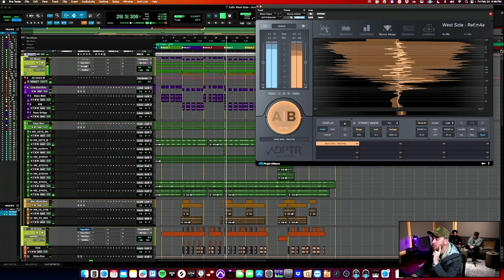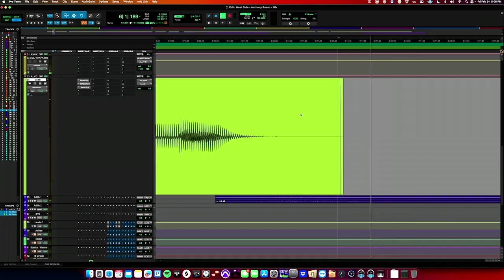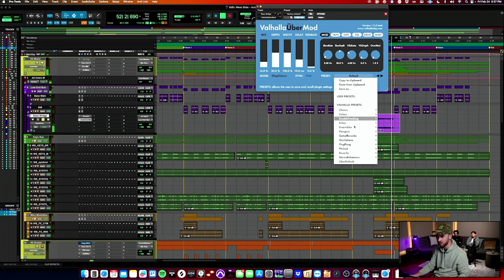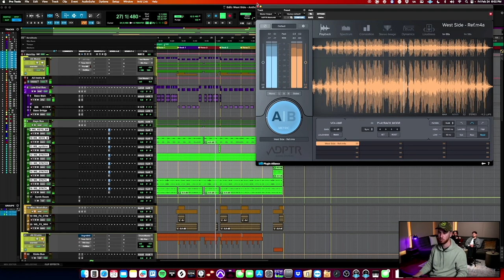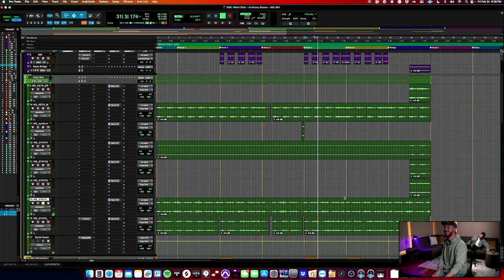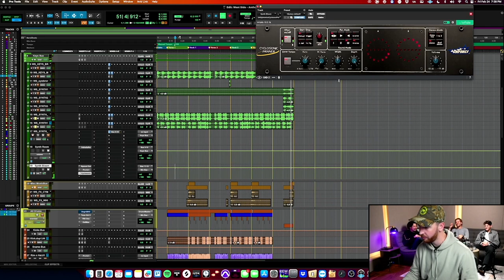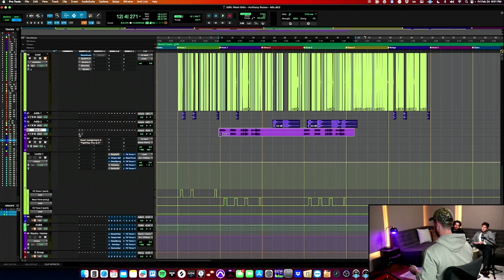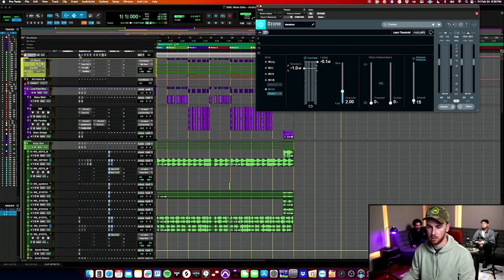JFTR Live: Ep. 13 DENIS KOSIAK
EPISODE 13: Denis Kosiak is a GRAMMY-nominated, multi-platinum producer, engineer, and mixer who is known for his work with Khalid, Alicia Creti, and Sinead Harnett.

In this stream we follow Denis and watch how he approaches mixing a session for artist Anthony Russo.

Our panel includes Anthony Russo and JFTR's Chief Engineer, Matthew Cerritos.

0:00 Denis/Anthony introductions
0:35 Song background/Anthony’s writing process
2:20 Rough mix playback
4:40 Denis’s mix template explained
6:27 Denis’s template playback
8:45 What Anthony is looking for in this mix
11:37 How Denis’s engineering style developed
13:25 What Anthony looks for in engineers and why Denis stands out
17:35 Mixing begins
18:24 Processing the lead vocal (Josh Gudwin’s Magic Flow, Weiss DeEss, Neutron Exciter/EQ, EchoBoy)
23:55 In-depth vocal editing (removing clicks & breaths, adding fades)
26:41 Denis’s process for editing vocals explained
28:03 Denis’s advice for artists recording their own vocals
30:23 Josh Gudwin’s Magic Flow plugin explained
32:25 Mixing the bass (Pro Q3, Decapitator, clip gain rides, Pro C2)
37:35 Mixing in the kick with the bass
38:12 In-depth kick editing
40:30 Trackpad vs. Trackball
42:29 Anthony wowed by JFTR amenities/Shoutout Graham Cruser
43:53 Denis on the importance of kick, bass and vocals to a good mix
44:49 Continuing to mix the kick (Bittersweet Pro, T-RackS One, Neutron Transient Shaper)
47:50 Adding the rest of the drums
49:40 Playing with stereo vs mono on the hats
52:05 Mixing the bridge bass (Pro Q3, Valhalla UberMod)
53:25 Further processing the drums (Neutron Transient Shaper, Mäag EQ4, PanMan)
56:27 Editing the percussion tracks
59:37 Cutting the final hook
1:01:27 Denis’s master chain explained
1:02:26 Denis’s template further explained: routing folders
1:03:54 Denis explains his rationale for fine detail editing
1:04:59 Kick transient shaping explained
1:05:59 More drum mixing
1:07:21 Putting FX throws on the lead vocal (Echoboy/Echoboy Jr, Little Microshift, Valhalla VintageVerb)
1:11:47 Revisiting some processing on the lead vocal and bass
1:13:53 Putting a reverb send on the keys (Valhalla Room)
1:17:30 Why Denis mixes quietly
1:18:50 The logic of loud mixing
1:22:15 Denis’s FX throw process explained
1:23:29 Aborted attempt at re-processing the lead vocal
1:24:54 Manual de-essing explained
1:26:14 Manually de-essing the lead vocal with clip gain
1:33:17 Re-balancing the drums
1:34:12 Further processing the lead vocal (Spectre)
1:35:15 EQing the keys
1:36:20 Dynamic EQ on the lead vocal (Neutron)
1:37:43 Drum Bus processing (Waves SSL Comp)
1:39:08 Editing the hi hats
1:41:30 The D.W. Fearn VT5 hardware EQ explained
1:44:02 How JFTR deals with an unexpected power surge…
1:45:29 Next steps for this mix/Moritz arrives
1:47:13 Hardware! Using the VT5 and Hazelrigg VLC-1 EQ on the synths
1:54:50 How Denis knows when it’s time to take an ear break
1:55:53 Denis’s gain staging process explained
1:58:35 Further processing the keys (Neutron, VLC-1, UAD Fairchild)
2:04:41 Discussing the tail length of the kick
2:06:09 Adding space to the keys (BABY Audio Spaced Out, Dytronics Cyclosonic Panner)
2:08:20 More keys processing with software and hardware
2:12:15 How the team deals with an unexpected Pro Tools crash
2:13:07 Hazelrigg hardware explained
2:14:38 Committing the hardware inserts
2:17:54 Adding even more sauce to the keys (Goodhertz Wow Ctrl 3)
2:20:00 Fine tuning the EQ on the drums and bass
2:21:43 Parallel compressing the bass (Mike Dean Gainstation 2, Little Microshift)
2:23:55 Fine tuning EQ on the vocals and keys
2:25:35 EQing the backing vocals with software and hardware
2:30:24 Denis’s EQ process explained
2:31:49 Further EQing the BGVs
2:36:04 Spacing out the BGVs
2:39:31 Why Denis keeps some sends on vs off
2:40:36 Master bus processing (JST Clip)
2:41:53 Processing and editing the adlib tracks
2:46:27 Final mix tweaks and metering
2:48:34 EQing the master bus
2:51:01 Final lead vocal tweaks
2:52:54 Bouncing the mix/final playback
2:54:56 Boosting the loudness
2:57:20 Final remarks from Denis and Anthony about the mix

This is a video archive for our live Twitch series.

Just For The Record Live is all about highlighting the music industry’s quiet heavy hitters and encouraging the audience to engage in an active dialogue. In our community we value a respectful exchange between music makers. Our goal is to further everyones creative process.

Art is subjective, so please be cautious with how you communicate within the chat. We are inclusive of all creators no matter the stage of their career or their background.